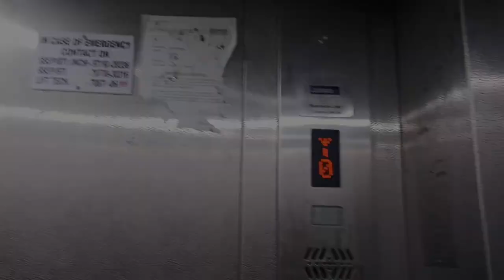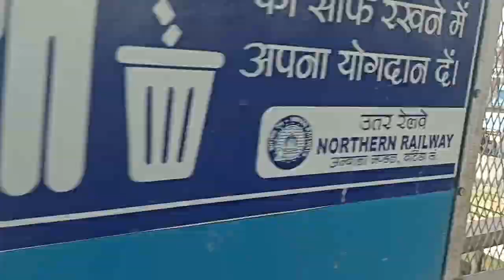New Vlog Video Today || Bathinda Ford Killa Vlog 2023